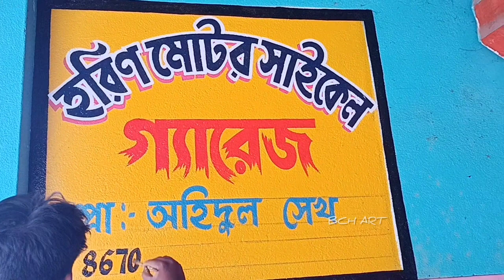3D Painting Lettering Sign Writing-BCH Art